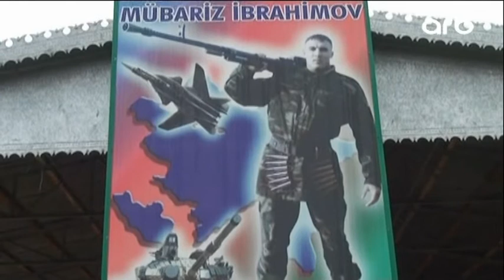Bu gün Milli Qəhrəman Mübariz İbramovun şəhid olduğu gündür